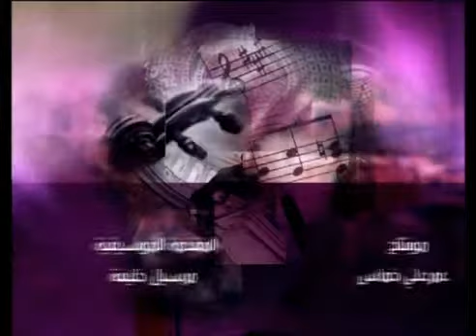Omar Amiralay 4 4 YouTube